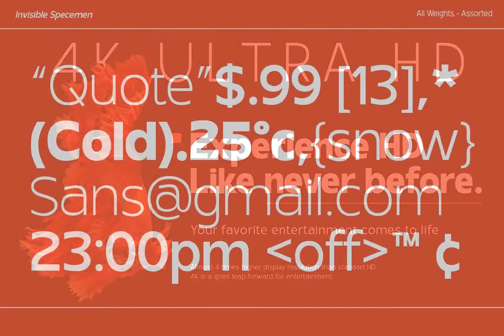Invisible Font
Download Invisible Font at YouWorkForThem

Invisible is a geometric sans serif font family. Contains 9 weights with Regular and Family Look from Thin to Black and matching Slanted style. Invisible Normal character shapes have optimized proportions and improved balance perfect for use for text and heavyweights have strong characters have a unique style with smooth shapes to work with any look. Invisible fonts can be enhanced and used for any display medium to support your visual designs.